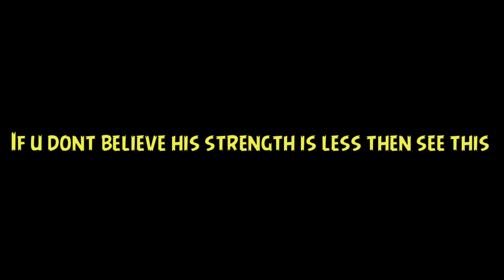ANTONIO POTM REVIEW | NICE JOKE BY EA | SS FIFA MOBILE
Firstly I want to say that I have no bad personal feeling towards this card. I accept that he deserves the card but EA made him a joke . Litterly just see his stats it's soo low and EA say it's a potm card? And even his strength, he is very weak how can he take the ball and sprint is very low

Thank you guys for watching the video. 🙏💕.  please don't forget to subscribe the channel and drop a like and you can even comment your opinions about this video in the comment section please subscribe like and share this video with ur friends and don't forget to join my discord server and pls follow my insta @prime_cr7